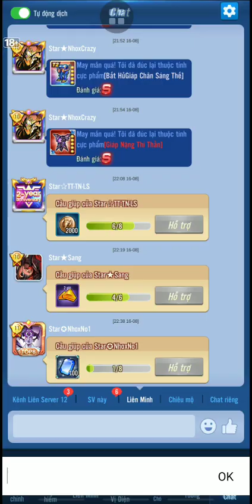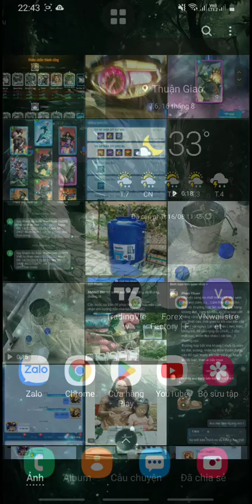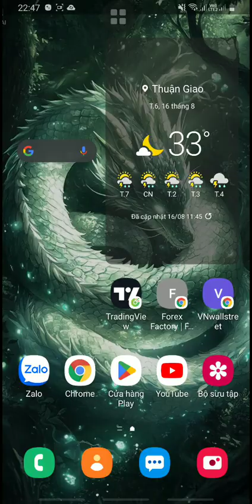CÁCH BUIL CHUẨN CHO TƯỚNG GS -XHERO (GOD STAYLER) CẢ PVP VÀ DAME LƯỢNG TỬ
Học cách tăng sức mạnh cho tướng GS - Xhero (God Stayler) để chiến thắng cả PVP và tăng lượng dame! Xem video để biết cách build chuẩn cho tướng GS!
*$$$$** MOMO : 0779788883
Chào quý chiến hữu.
Mình thấy game  này rất là hay nên mình đã quyết định chơi game . Trong quá trình chơi game và quá trình tìm hiểu game làm sao chơi cho đúng và tiết kiệm nhất thì minh thấy có rất nhiều ae mới chơi cũng như lâu năm rất khó khăn trong việc chơi game sao cho đúng và dễ .
Vì vậy mình đã tạo ra kênh youtube này để hướng dẫn và chia sẻ cách chơi game làm sao để hiệu quả nhất.
 Hy vọng rằng mọi người sẽ ủng hộ mình like,shara và sub để ngày càng phát triển...tks all.